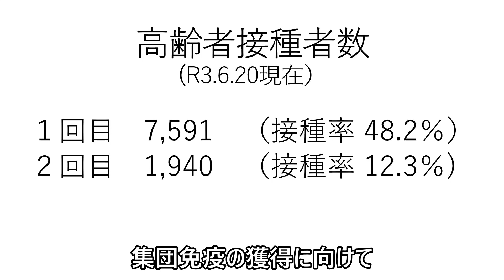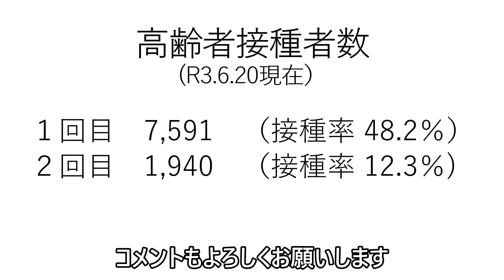#77 【大洲市議会議員】中野ひろし ワクチン予約と接種の最新状況は？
全国的にワクチン接種が加速化してきました。大洲市での最新の状況をお伝えします。